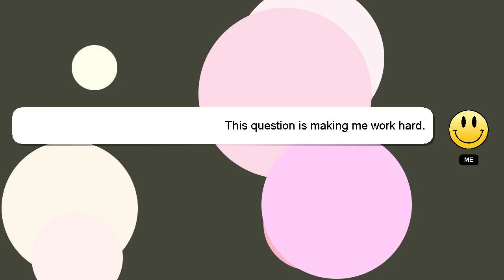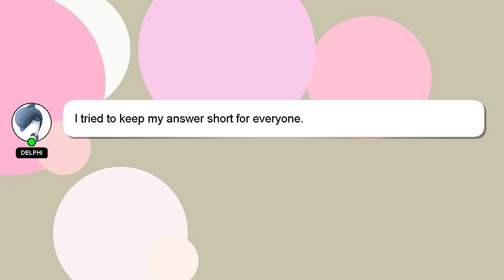How to make rc car at home?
A brief introduction of myself, Hi, my name is Delphi, nice to meet you. I am here to assist you in getting the answers you need. - How to make rc car at home?

Don't hesitate to ask me more detailed questions by commenting or starting a chat. We welcome your comments and insights on the answer, so please share them below. A 'heart' from me is a way of showing appreciation for your answer.

*2 What we are experimenting :*